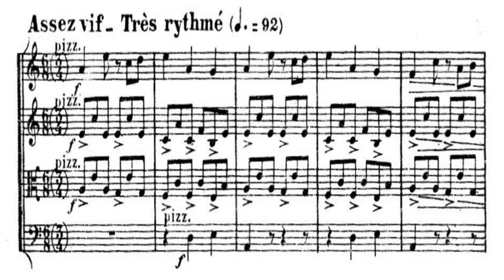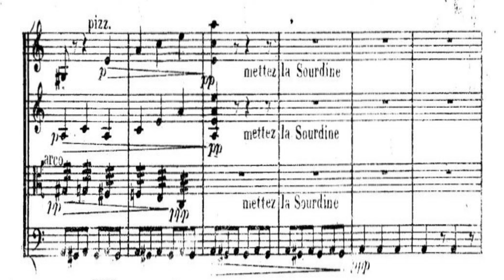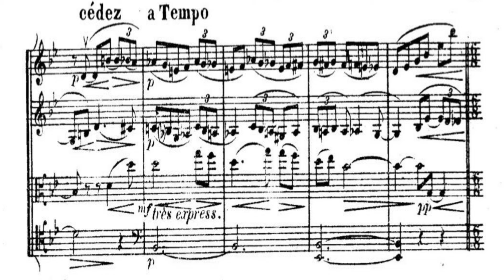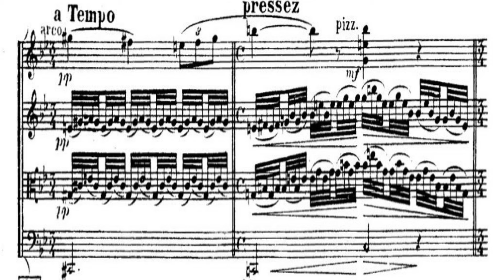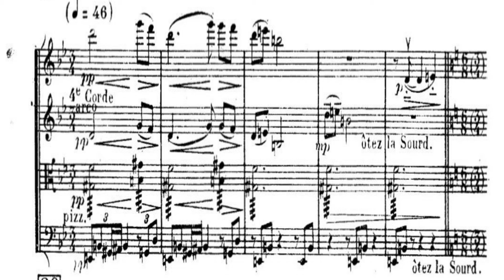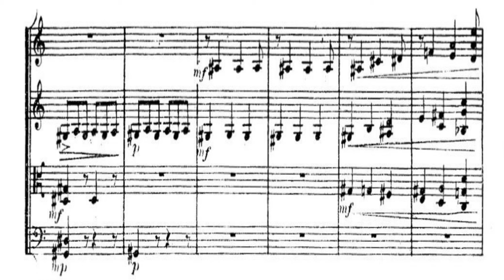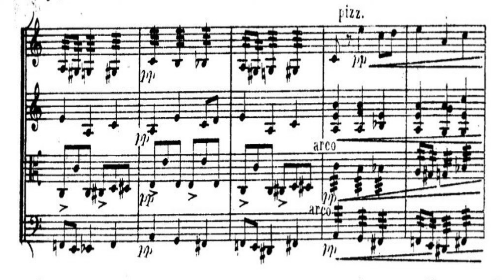I can’t stop once I start listening | Ravel String Quartet in F Major, M. 35 | Mvt II | Quatuor Arod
This video is made for music enthusiasts who enjoy studying music score, alongside with Quatuor Arod's supreme interpretation.

Copyright is owned by the performers and related production team.

An advertisement has been included in compliance with YouTube's policy.